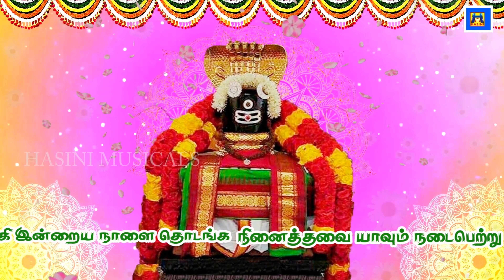POOSAM NATCHATHIRAM/POOSAM NATCHATHIRA PAADAL/POOSAM NATCHATHIRA GAYATHIRI/Today Nakshatra Song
இறைவர் திருப்பெயர் : செந்நெறியப்பர், சாரபரமேஸ்வரர்
இறைவியார் திருப்பெயர் : ஞானாம்பிகை, ஞானவல்லி
தல மரம் : மாவிலங்கை
தீர்த்தம் : மார்க்கண்டேய தீர்த்தம், பிந்து சுதா தீர்த்தம், ஞான தீர்த்தம்
வழிபட்டோர் : மார்க்கண்டேயர், சூரியன்,தௌமிய முனிவர்
தேவாரப் பாடல்கள் : திருநாவுக்கரசர், திருஞானசம்பந்தர்

தல வரலாறு:
இங்கு சிவன் சுயம்பு மூர்த்தியாக அருள்பாலிக்கிறார்.

இங்குள்ள பைரவருக்கு அப்பர் தனியாக தேவார பாடல் பாடியுள்ளார்.

கடன் நிவர்த்தி செய்யும் ரிண விமோசன லிங்கேஸ்வரர் இங்கு சிறப்பு.

இத்தலத்தில் மட்டுமே மூன்று துர்க்கைகள் அமைந்துள்ளன. சிவ துர்க்கை, வைஷ்ணவி துர்க்கை, விஷ்ணு துர்க்கை என மூன்று வடிவங்களாக ஒரே சன்னதியில் காட்சியளிப்பது சிறப்பாகும்.

இங்கு தலவிருட்சமான மாவிலங்கை வருடத்தின் நான்கு மாதங்கள் வெறும் இலைகளாகவும், அடுத்த நான்கு மாதங்கள் வெள்ளை வெளேரென்று பூக்களாகவும், அதற்கடுத்த நான்கு மாதங்கள் பூ, இலை எதுவுமின்றி காணப்படும்.

இக்கோயில் சோழர்களால் கட்டப்பட்டது.
சிவனின் தேவாரப்பாடல் பெற்ற 274 சிவாலயங்களில் இது 158 வது தேவாரத்தலம்

இத்தலத்தில் மார்க்கண்டேய முனிவர் தமது ஆத்மார்த்த மூர்த்தியாக இத்திருக்கோயிலின் உட்பிரகாரத்தில், வினாயகருக்கு அருகில் ஒரு  லிங்கம் ஸ்தாபித்து, வணங்கி வந்தார். அந்த லிங்கமே கடன் நிவர்த்தீஸ்வரராக விளங்கக்கூடிய  ரிணவிமோசன லிங்கேஸ்வரர்.

ஒருவர் பிறக்கும்போது நல்ல ஆரோக்கியத்துடனும், அறிவு உள்ளவராகவும், கல்வியுடையவராகவும் இருந்தாலும் வறுமை இருக்குமானால் அவரால் சுகத்தை அனுபவிக்க முடியாது. ஆகையால் அப்பேர்ப்பட்ட வறுமை வராமல் இருக்க, வறுமையை நீக்கி செம்மையான வாழ்வு அளிக்கும் இறைவனே ரிண விமோசன லிங்கேஸ்வரர்.

சூரிய பூஜை : தக்கன் யாகத்தில் தான் செய்த தவறுக்கு கழுவாய் தேடி, சூரியன் பல இடங்களிலும், இறைவனை வழிபட்டான் அவ்வாறு சூரியன் பூஜித்த ஸ்தலங்களுள் ஸ்ரீ சாரபரமேஸ்வரர் ஸ்தலமும் ஒன்றாகும் என்பது இத்திருக்கோயிலின் மற்றொரு சிறப்பாகும்.

திருச்சேறையில் 108 திவ்யதேசங்களில் ஒன்றான சாரநாதப் பெருமாள் ஆலயமும் உள்ளது.
கோவிலின் அமைப்பு:
இவ்வாலயம் கிழக்கு நோக்கிய அமைப்புடையது. சிறிய ராஜகோபுரம் வழியாக உள்ளே நுழைந்தவுடன் முதல் பிரகாரத்தில் அலங்கார மண்டபம் உள்ளது. இந்த வெளிப் பிரகாரத்தில் இறைவன் செந்நெறியப்பர் எனும் சாரபரமேஸ்வரர் சந்நிதிக்கு இடப்புறம் இறைவி ஞானாம்பிகை சந்நிதி அமைந்துள்ளது.

வெளிப் பிரகாரத்திலிருந்து உட்பிரகாரம் சென்றவுடன் கிழக்கு நோக்கிய மூலவர் சந்நிதி உள்ளது. சிவன் சுயம்பு மூர்த்தியாக அருள்பாலிக்கிறார்.

கருவறையைச் சுற்றி உள்ள பிரகாரத்தில் மேற்குப் பிரகாரத்தில் தல விநாயகரும் அவரையடுத்து மார்க்கண்டேயரும் அடுத்து அவரால் பிரதிஷ்டை செய்யப்பட்டு, தௌமிய முனிவரால் வழிபாடு செய்யப்பட்டதுமான ஸ்ரீ ரிண விமோசன லிங்கம் உள்ளது.

இதையடுத்து ஸ்ரீ பாலசுப்பிரமணியர் சந்நிதியும் பாங்குற அமைந்துள்ளது. மற்ற எங்கும் இல்லாத சிறப்பு அம்சம் இத்தலத்தில் மூன்று துர்க்கைகள் அமைந்துள்ளன. சிவ துர்க்கை, விஷ்னு துர்க்கை, வைஷ்ணவி துர்க்கை என மூன்று வடிவங்களாக ஒரே சந்நிதியில் இத்தலத்தில் காட்சியளிப்பது சிறப்பாகும். வெள்ளிக்கிழமை தோறும் இராகு காலத்தில் துர்க்கைகளை வழிபாடு செய்வது மிகவும் சிறந்ததாகும். மேலும் நடராஜப் பெருமான் சந்நிதியும் அதன் அருகில் ஸ்ரீ பைரவர் சந்நிதியும் உள்ளது.

சிறப்புக்கள் :

கடன், பிணி தீர இத்தல இறைவனிடம் பிரார்த்தனை செய்துகொள்கின்றனர்.

பிரார்த்தனை நிறைவேறியதும் இறைவனுக்கு அபிஷேகம் செய்தும், புது வஸ்திரம் சாத்தியும் நேர்த்திக்கடன் செலுத்துகின்றனர். பொருள் வசதி படைத்தோர் அன்னதானம் செய்தும், திருப்பணிக்கு பொருளுதவி செய்தும் நேர்த்திக்கடன் செலுத்தலாம்.

அமைவிடம் மாநிலம் :

தமிழ் நாடு
கும்பகோணத்திலிருந்து தென்கிழக்கே நாச்சியார்கோவில் வழியாக குடவாசல் செல்லும் சாலையில் 10 கி.மி. தொலைவில் திருச்சேறை சிவஸ்தலம் இருக்கிறது. குடவாசலில் இருந்து சுமார் 4 கி.மீ. தொலைவில் உள்ளது.
கும்பகோணத்திலிருந்து வலங்கைமான் வழியாகவும் திருச்சேறை தலத்தை அடையலாம்.

இவ்வாலயம் தினந்தோறும் காலை 7 மணி முதல் பகல் 12 மணி வரையிலும், மாலை 5 மணி முதல் இரவு 8-30 மணி வரையிலும் திறந்திருக்கும்.